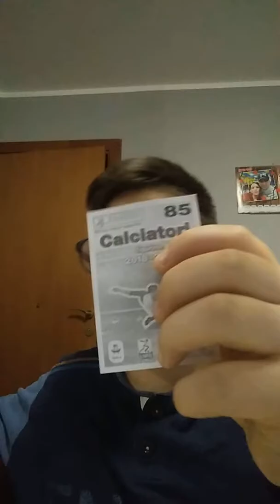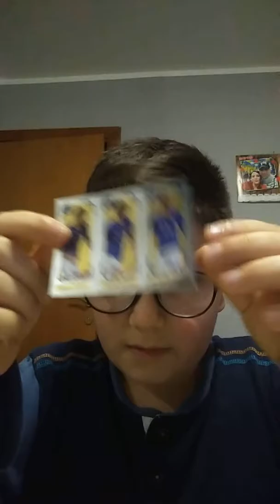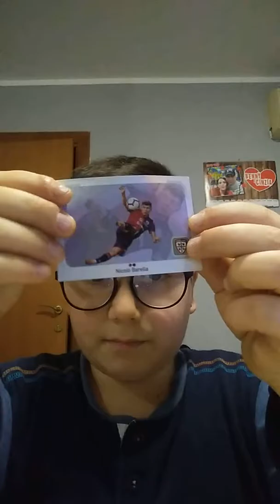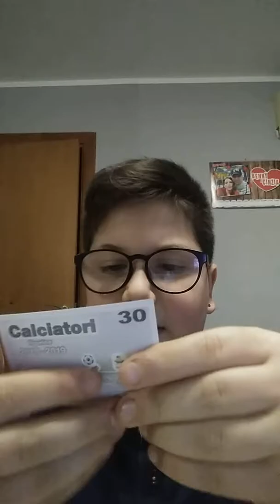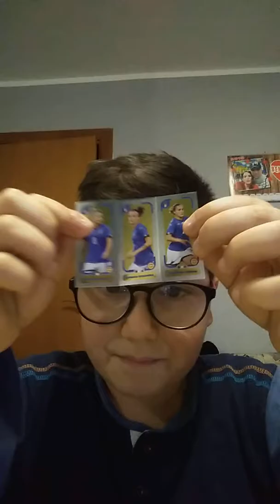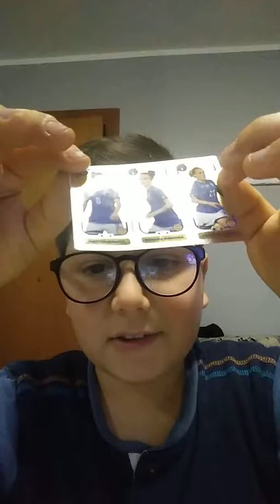Vi faccio vedete le magliette e le carti speciali calciatori panini scusate se si è staccato